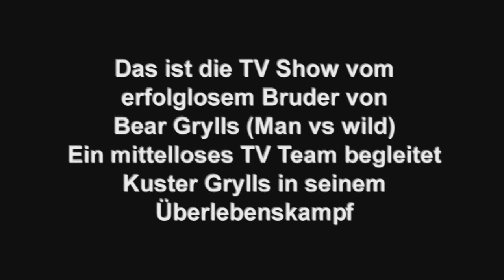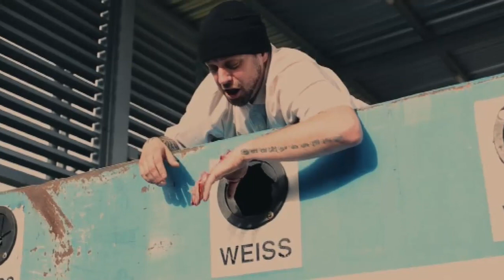Hobo vs Wild Trailer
Hobo vs wild officiel Trailer the fucked broter from Bear Grylls